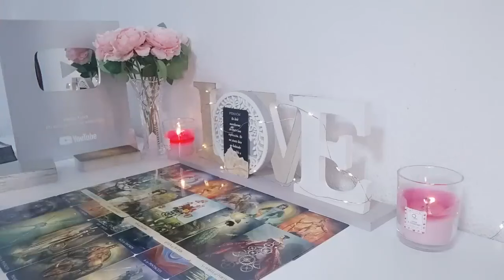ARIES 😪THIS PERSON JUST MADE A CRUCIAL DECISION ABOUT YOU ARIES LOVE TAROT READING SEPTEMBER 2024